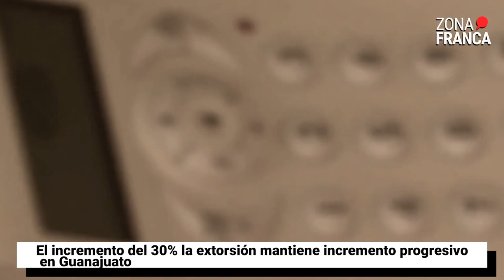El incremento del 30la extorsión mantiene incremento progresivo en Guanajuato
Las víctimas del delito de extorsión mantienen un crecimiento acelerado de acuerdo con el Secretariado Ejecutivo del Sistema Nacional de Seguridad Pública (Sesnsp). De 2018 a abril de 2023, ya suman 1 mil 395 casos reconocidos de forma oficial.